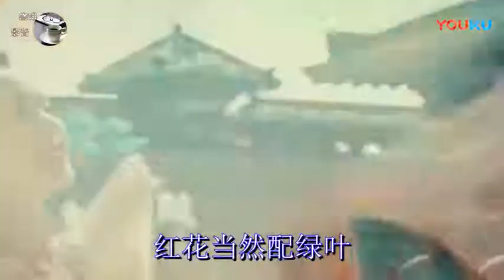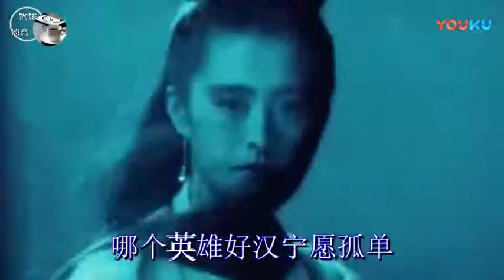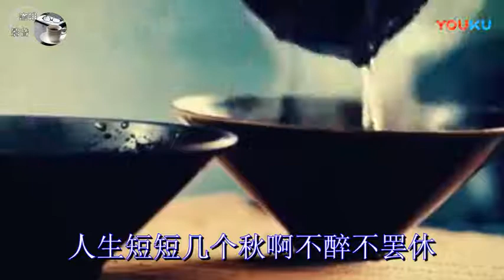Yêu giang sơn càng yêu mỹ nhân